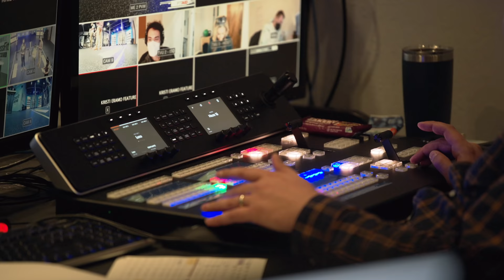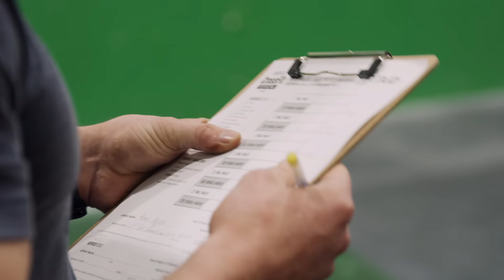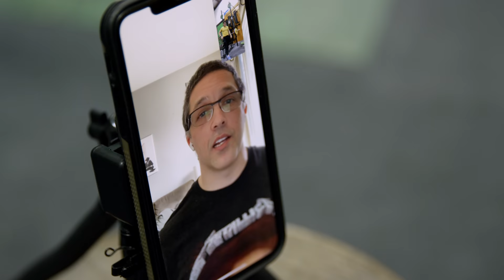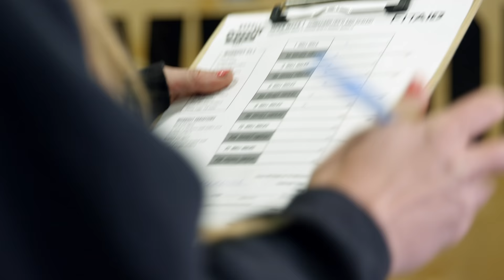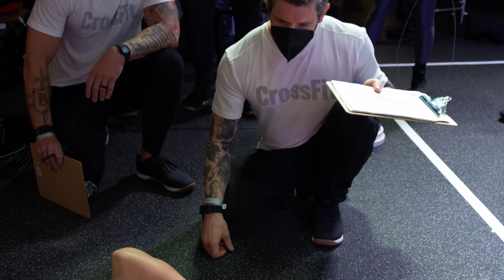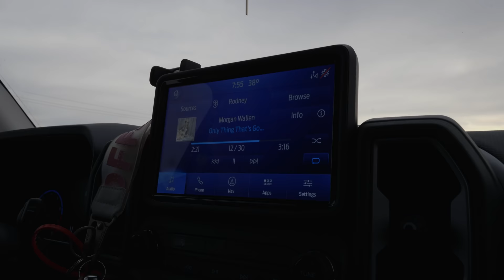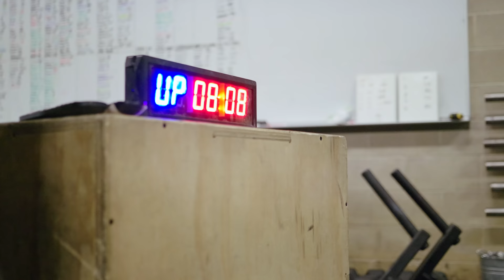Miles to Madison Ep. 02.21: Pearce, Eramo O’Connell, Medeiros & O’Brien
In Episode 2 of Miles to Madison, get an inside look at the preparation for the first test of the season and join the athletes as they take the initial step on the road to the Games.

The live Open announcement of 21.1 kicked off the 2021 NOBULL CrossFit Games season, and third-fittest woman in 2020 Kari Pearce and five-time Games athlete Kristi Eramo O’Connell were the first set of competitors to go head-to-head.

From home, 2020 third-fittest man Justin Medeiros and 17-year-old Mallory O’Brien tuned in to learn what was in store and gave the wall walk and double-under couplet their best shot.

Video by Hamilton Road Productions.